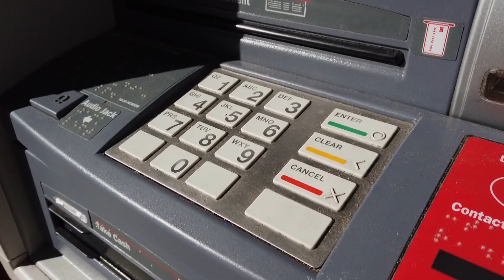Earthquake Ready or Not: Why a disaster kit will help you survive the next quake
Earthquakes come without warning and if you aren’t prepared by the time the big one hits, you will be too late. The 2019 earthquake near Ridgecrest, California shined a spotlight on the need to be prepared with a disaster kit and a plan. A little work now could help you survive the next quake.

9NEWS (KUSA) is located in Denver, Colorado.